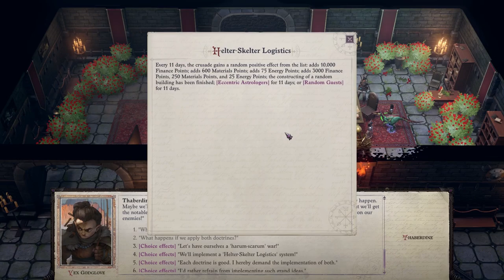Pathfinder: Wrath of the Righteous - Ep. 105: Just Roll With It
Today, we try to keep up some running commentary while dealing with split-second thoughts. Things are getting a mite bit unpredictable, but it's fine. We'll just roll with it.

00:00 Running commentary. (Sosiel)
22:28 Just roll with it. (Socothbenoth)
30:50 Infiltraitor. (Terta)
38:34 Split-second thoughts. (Combat)
54:08 Outro & Special Thanks!

Raider Lords: Dragonmatrix7, Mathew Smith, and Revenant!

Raider Captain: Alois, Drakiith, EerieV23, EgonAlter, Emile, Exsellsior, Gottlieb, James Trimmier, Kazorm, Mark Giemza, Nathan Welch Jr, OverlordPherom, RandomPassrby, RobbyB, Tomasz Piątkowski, Triphoppenskip, and Valinrook!

Veteran Raiders: Blaine Landowski, Bob, Dale Johnson, Dr Funkenstein, EpicSeymore, Glenn Jensen, Gresham, Icestormshadow, Indiana Smith, Jakub Kalabiński, Jas Orcblood, Jeffrey McInnes, Jeremy Wirth, kasves, killerMinnow, Lady Shayna, Laura and Mike, Michael Bain, Nerd_Prof, Neuro Lancer, Nischco, NOD Goblin Nico, Raximus Savvage, Scott Brown, Shaun Orpen, Short trek Hero, Stoltz, Terry Williams, The Link King, TheBookThief, Thomas K Arata, Todd Cline, Valinrook, Varshoon, Vertigo322, Zarmal, and ZłyWacław!

Honorary Raiders: Adam Coles, Alexander Hochbaum, austin fagan, Benjamin Grey, BOZE77, C1s, Christian, Chronosaur, David Pascall, Dupin, Ego2, Ethan Vonderweid, Felix Christoph, flamebeard, I C U UwU, ittahbaw, James Bullock, Loolaloo, Matt Harris, Misha, Oil of Hope, Optimal 2, Peter, Porphy's Attorney, RobH, Roman Berger, Sam Russell, Served Cold, Shawn Smith, Steve Saksa, and Totte Ahlborg!

Raiders-in-Training: 666, Adam Lacko, AN, AnotherWalk, Chai Tea, Christepher McKenney, David Stuart, David Wellman, Dawen Liang, DentonEX, Duong Nguyen, Eben Kleinhans, Emma Long, Eric Spiejers, exciting-burp, Foetwain0, Frank Barone, Gilborath, Gristoufle, Henrik Reimer, hob0tron, Jonathan Chisholm, Kris Lighthawk, Luke, Manuel Lortie, Nebojsa, Oscar van Vliet, Patricia Murray, PeteNZ, Purge, Robert Turner, Stephanie Taylor, vucrulez, and Yvreth!